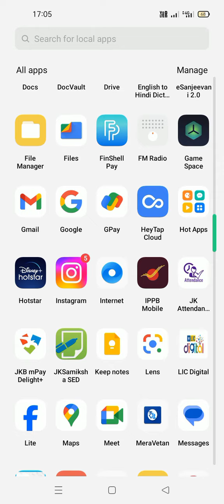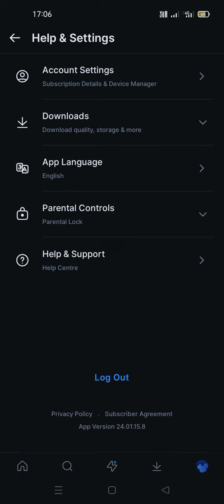How to stop Subscription from Disney Hotstar.....